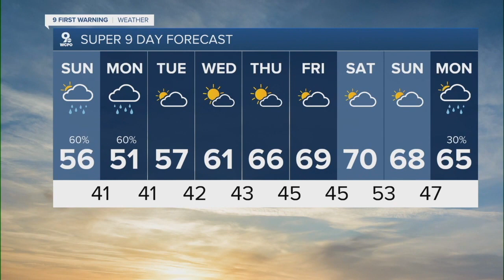Timing out tonight's rain chances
Scattered showers are on their way overnight into Sunday. Meteorologist Brandon Spinner has the timing in your full forecast, here!